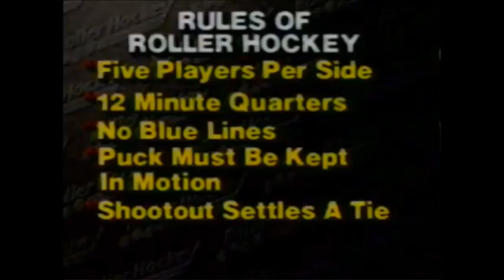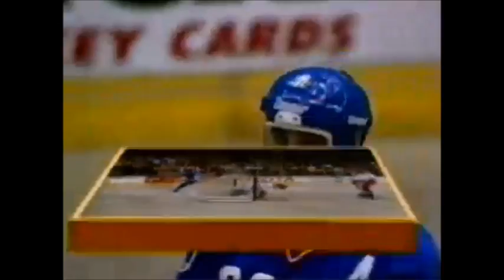The FIRST Ever RollerHockeyInternational Game !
RollerHockeyInternational first ever game was between TeamUSA and TeamCanada in 1992 @ The Great Western Forum.

The End is cut off do to VHS tapes back in the day. but its cool to watch any ways.